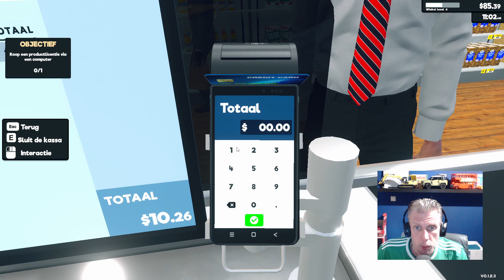MIJN EIGEN SUPERMARKT #6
Verder met de supermarkt.